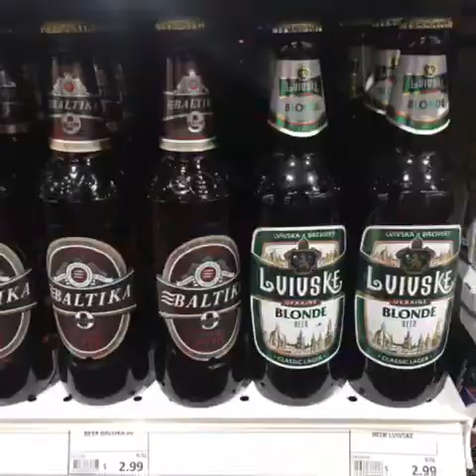Sunny Isles Beach, Florida